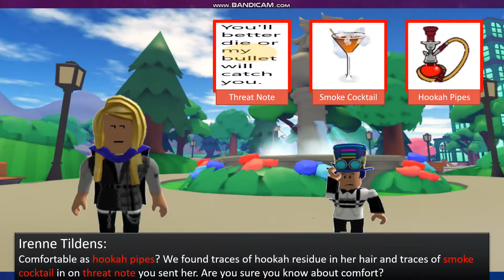Criminal Case:Roblox's World: Case#2-AK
Arrest video on case 2.